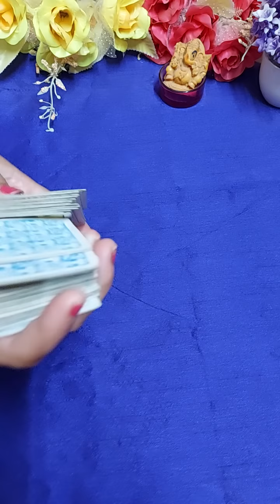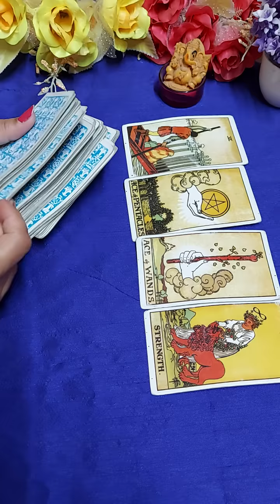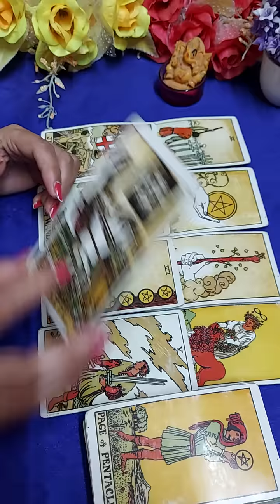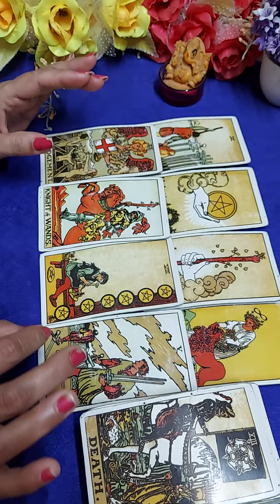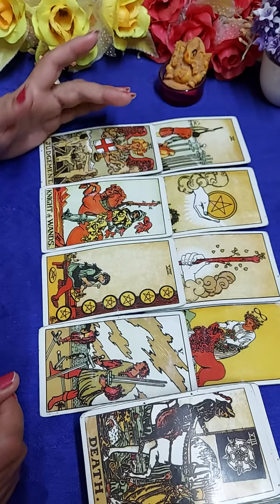❤Quick energy check ❤ Wo deeply truely apke liye kya sochte hai ❤Timeless.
Hi everyone